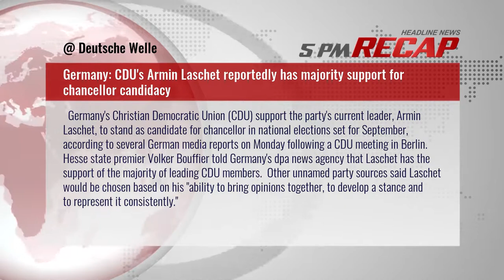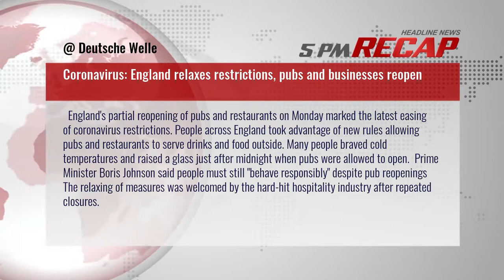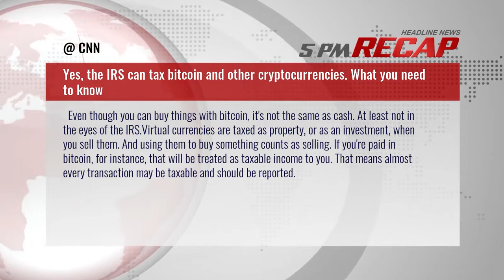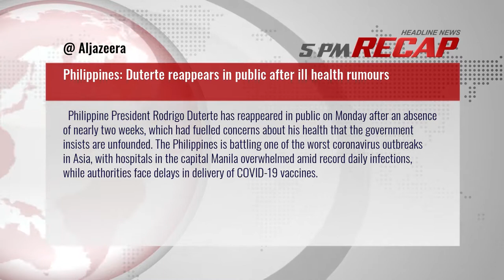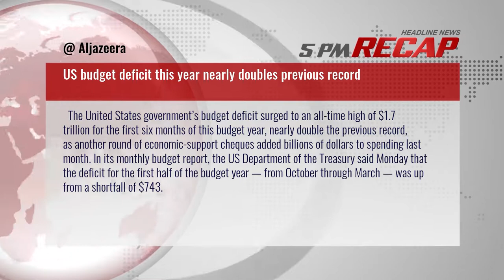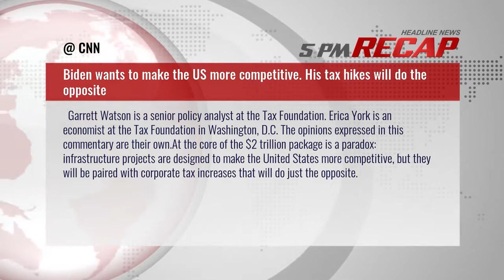5PM RECAP Apr 12, 2021 - Minneapolis: Daunte Wright shooting by police accidental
1. Minneapolis: Daunte Wright shooting by police accidental
2. Germany: CDUs Armin Laschet reportedly has majority support for chancellor candidacy
3. Coronavirus: England relaxes restrictions, pubs and businesses reopen
4. Cyclone Seroja wreaks havoc along Western Australia coast
5. Yes, the IRS can tax bitcoin and other cryptocurrencies. What you need to know
6. A shooter is on the run in Paris after killing one and injuring another outside a hospital
7. Tiger Mom Amy Chua denies allegations of inappropriate parties, slams disrespect and lack of due process
8. ‘Skilled predator’ FBI boss harassed 8 women, watchdog finds
9. Mysterious blackout in Iran threatens to undermine nuclear talks
10. Philippines: Duterte reappears in public after ill health rumours
11. Iran intel tries luring Israelis with fake Instagram accounts, investigators say
12. Nevskaya Manufaktura: Fire destroys historic factory in St Petersburg
13. US budget deficit this year nearly doubles previous record
14. Israel arrests Hamas members in West Bank raids
15. Huge explosion rocks St. Vincent as volcano keeps erupting
16. Biden wants to make the US more competitive. His tax hikes will do the opposite
17. France moves to ban short-haul domestic flights